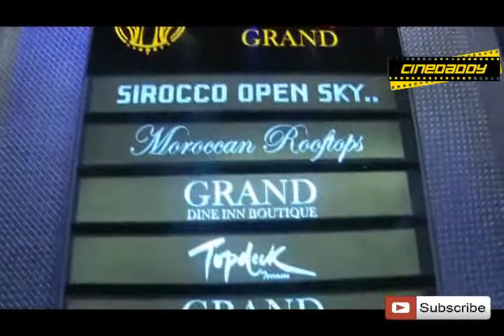Sheesha Grand Hotel And Restaurant Opening Ceremony ! PART 1